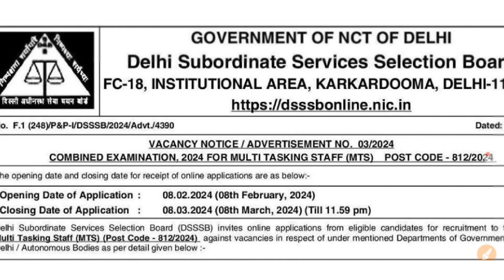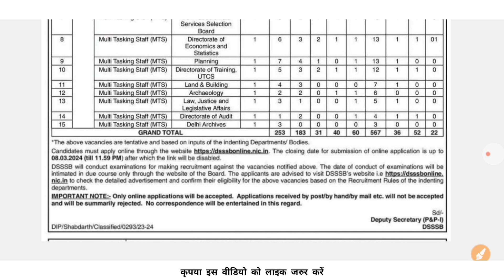MTS Bharti 2024 | DSSSB MTS Vacancy 2024 | SSC MTS Recruitment 2024